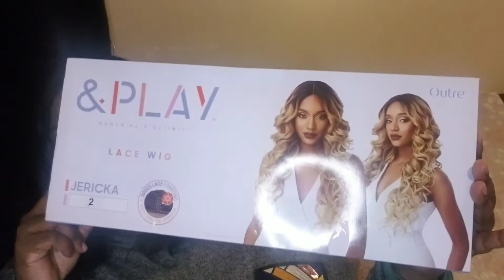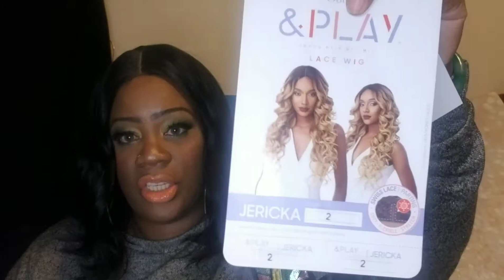SIS STEPINTOSPRING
SIS

DEDICATED TO MY AUNT ENA

Please watch till the end. During all the madness of the world; my family suffered a great loss. Miss you Auntie Ena

Company: @OUTRE
Unit
Color: #2

➡️PRODUCTS USED⬅️

Lottabody Foaming mouse
maybellinefitmepressedpowder in 330

💥Let's Work💥

HAIR&BEAUTY IG: @BOOMSHAIR4U
PERSONAL IG:       @BAJANBOOM